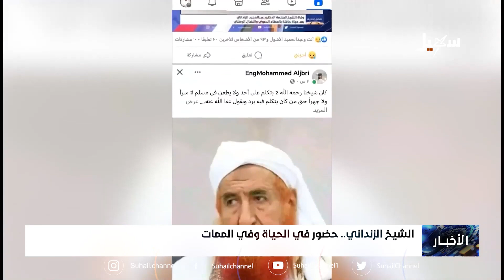الشيخ الزنداني حضور في الحياة وفي الممات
قناة_سهيل# ‪